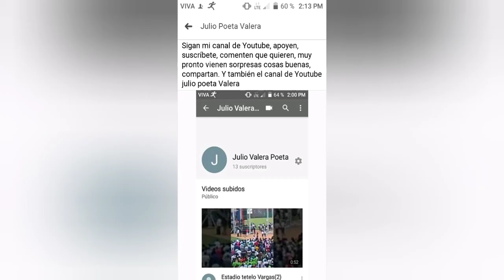Doctor raimer ( o rymer) el psicólogo y la familia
El psicólogo y la familia programa del 5 de marzo de 2020 en el canal Xtremo channel de Carlos Pérez guante en San Pedro de Macorís, Republica Dominicana